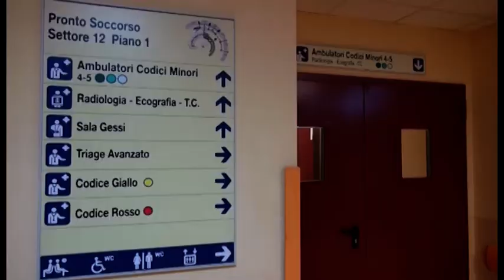Arezzo. Quindicenne in coma etilico soccorsa in via Ricasoli